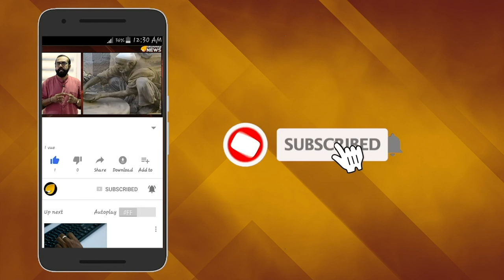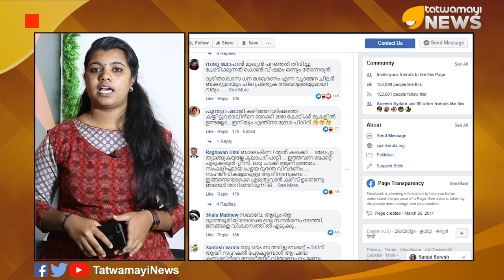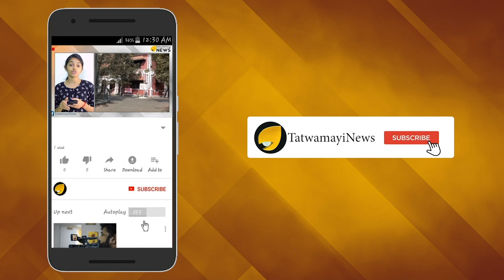എന്ത് പ്രഹസനമാണ് സജി; സാറേ സാറിന്‍റെ കൊച്ചുമോന് വേണ്ടി ഒരു ബക്കറ്റ് പിരിവ്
വെള്ളപ്പൊക്ക ദുരിതാശ്വാസ ഫണ്ട് ശേഖരണത്തിന് സഹായം അഭ്യർത്ഥിച്ച് പോസ്റ്റിട്ട സി പി എം സംസ്ഥാന സെക്രട്ടറി കോടിയേരി ബാലകൃഷ്ണന്  എട്ടിന്റെ പണി കൊടുത്ത് സോഷ്യൽ മീഡിയ.   ‘ പിരിക്കാൻ കൊണ്ടു പോകുന്ന ബക്കറ്റെങ്കിലും ദുരിതം അനുഭവിക്കുന്ന ജനങ്ങൾക്ക് നൽകണേ’യെന്നാണ് കോടിയേരിയുടെ പോസ്റ്റിന് താഴെ ഭൂരിഭാഗം പേരും കമന്‍റ് ചെയ്തിട്ടുള്ളത്.